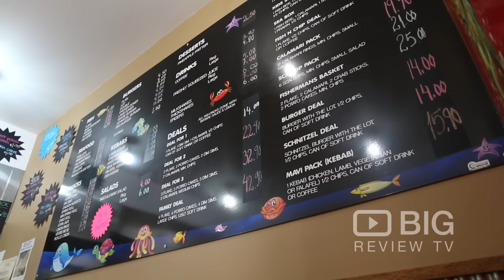Mavi Fish & Chips Restaurant in Dromana VIC serving the best Fish, Chips and Kebabs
Mavi Fish, Chips and Kebabs is situated across from the pier, beside Two Bouys, with one of the best views in Dromana. Open 7 days, for lunch and dinner.

Mavi
211a point Nepean Road Dromana VIC Australia 3936